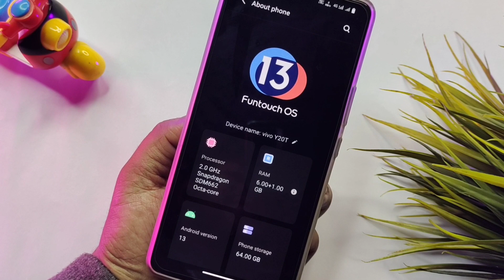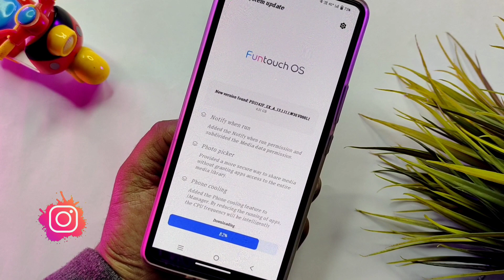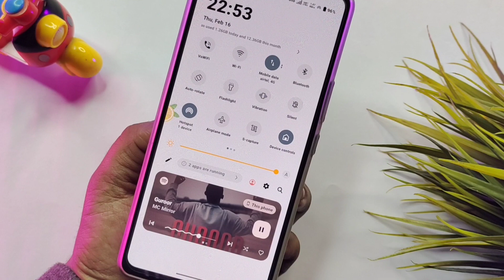Vivo Y21t Android 13 Update Release | Vivo Y21t Funtouch Os 13 Update Release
ABOUT THIS VIDEO :
I Told In This Video About Vivo Y21t Android 13 Update Rolling Out